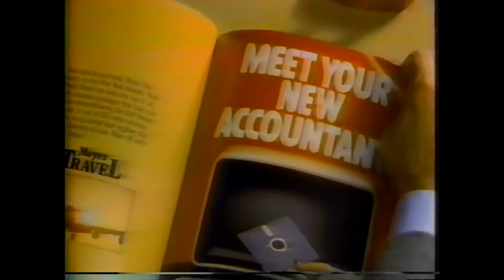April 7, 1985 commercials (Vol. 2)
Taken from the KTLA Movie Greats presentation of Easter Parade

1. KMET 94.7 FM
2. Yamaha V-MAX motorcycle
3. Thrifty drug stores
4. Shell
5. Bob Hope for The Senior Pages
6. KTLA Movie Greats commercial return bumper
7. The Los Angeles Raiders
8. Dan Shapiro for Los Angeles Controller
9. Bob's Big Boy
10. AirCal
11. Standard Brands
12. The National Alcoholism Test promo
13. KTLA Movie Greats commercial bumper
14. Round Table Pizza
15. Blue Cross of California
16. Stater Bros. Markets
17. SelecTV
18. Mitsubishi Mighty Max Sport truck